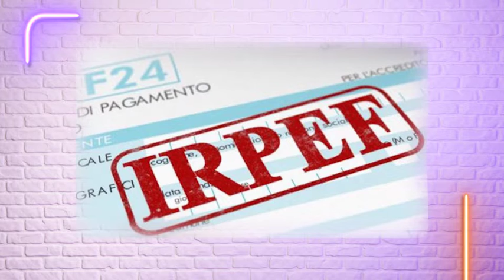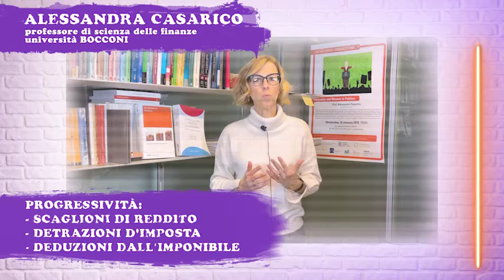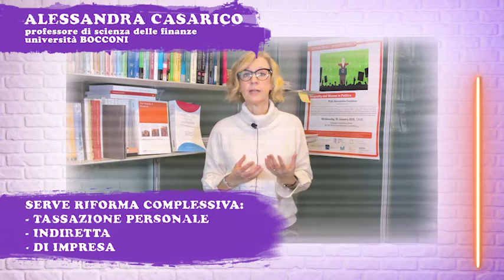Fisco, derby Irpef-Irap: il taglio delle tasse al via. Cosa cambierà in legge di Bilancio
La manovra prevede uno stanziamento di 8 miliardi per un primo taglio delle tasse nel 2022. Ecco cosa potrebbe cambiare per i contribuenti italiani

Riforma del fisco ai blocchi di partenza. A giorni verrà presentato l'emendamento alla legge di Bilancio che spiega come e quanto verranno tagliate le tasse degli italiani. Il derby, se così lo vogliamo chiamare, è tra Irpef e Irap. La Manovra prevede infatti uno stanziamento di 8 miliardi per un primo taglio delle tasse nel 2022, ma non indica come verranno suddivise le risorse. Con la professoressa Alessandra Casarico, del Dipartimento di Scienze sociali e politiche dell'Università Bocconi, cerchiamo di capire come funzionano le tasse in Italia e come si può intervenire sul sistema fiscale. ( Diana Cavalcoli / CorriereTV ). Guarda il video su Corriere